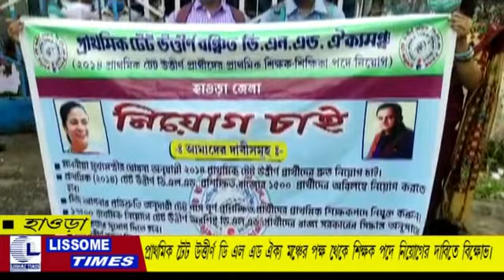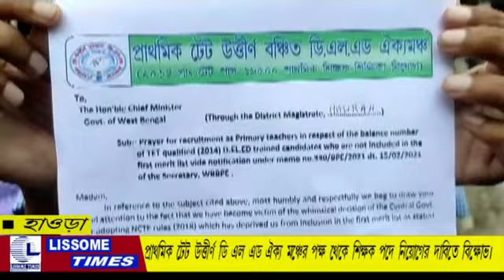LISSOME TIMES BENGALI NEWS 04.08.21.